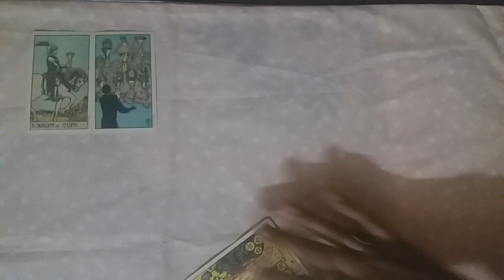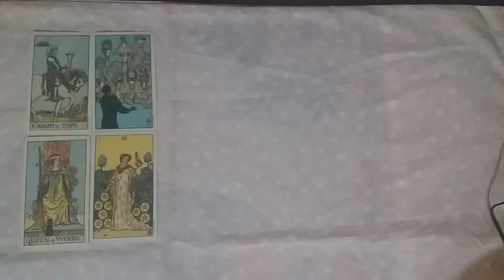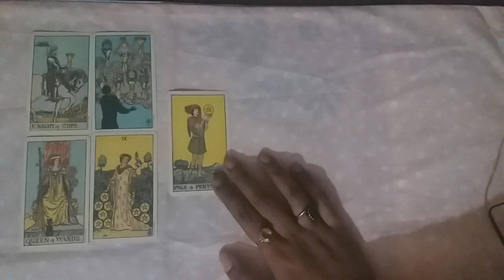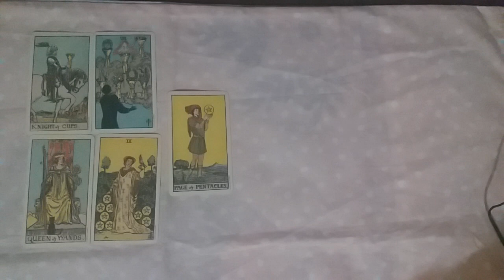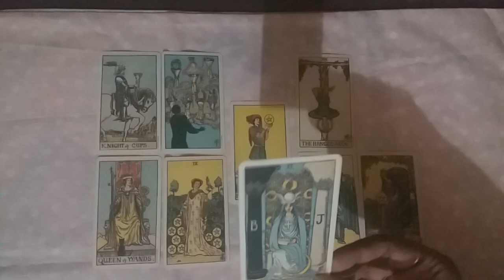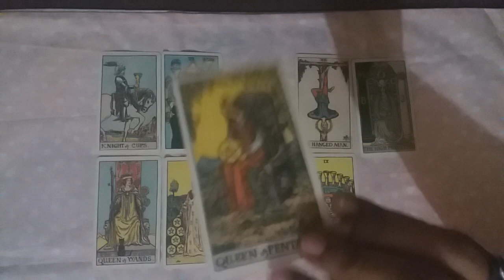♥♏SCORPIO VS ♠♒AQUARIUS ❤LOVE 💥GIFT READING NOVEMBER 2021 URDU/HINDI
thanks.